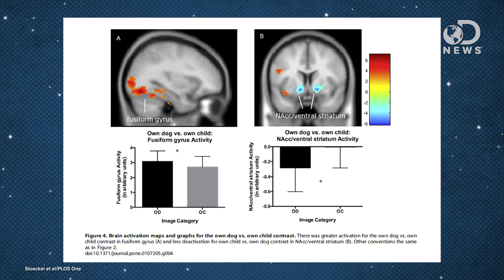Do We Love Dogs As Much As Babies?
Some people claim that their love for their dog is the same as for a baby. Is this true? Crystal joins DNews to explore the idea.

Patterns of Brain Activation when Mothers View Their Own Child and Dog: An fMRI Study
“Neural substrates underlying the human-pet relationship are largely unknown. We examined fMRI brain activation patterns as mothers viewed images of their own child and dog and an unfamiliar child and dog.”